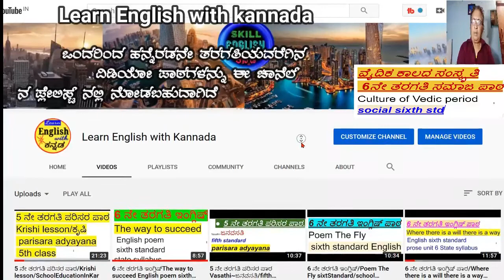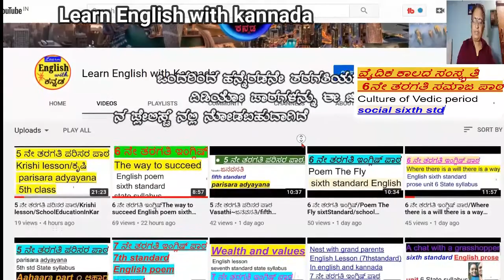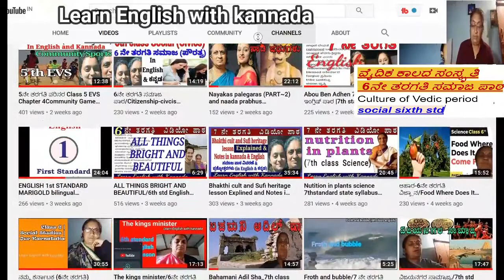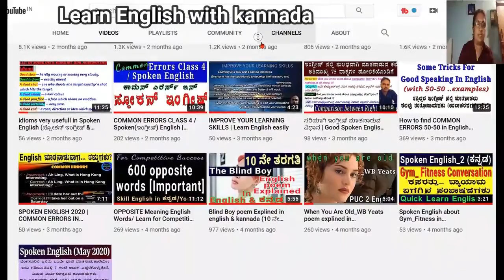ವೈದಿಕ ಕಾಲದ ಸಾಮಾಜಿಕ ಜೀವನದ ಸಂಸ್ಕೃತಿ_6ನೇ ತರಗತಿ ಸಮಾಜ ಪಾಠ /Culture of Vedic /SchoolEducationInKarnataka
Culture of Vedic period social sixt  6ನೇ ತರಗತಿ ಸಮಾಜ ಪಾಠ  SchoolEducationInKarnataka
ವೈದಿಕ ಕಾಲದ ಸಾಮಾಜಿಕ ಜೀವನದ ಸಂಸ್ಕೃತಿ

# 6thClassSocialinkannada